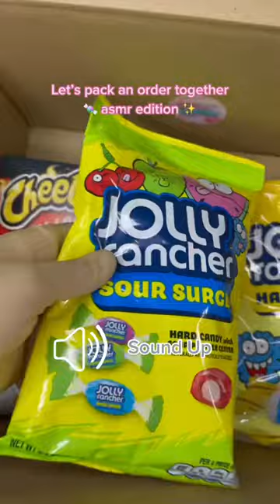Candy Satisfying | Let's Packaging an ORDER TOGETHER ASMR EDITION 🤩🍭 Kinder joy